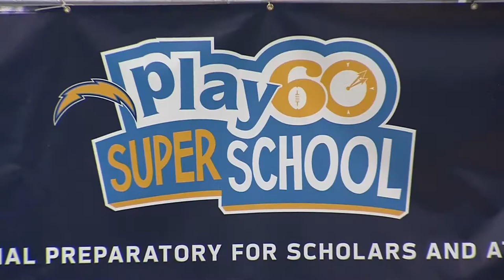Play 60 Super School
San Diego Chargers Randy McMichael, Nick Novak, Darrell Stuckey and Mike Windt visit Memorial Preparatory for Scholars and Athletes.